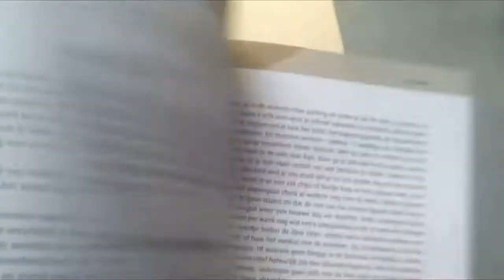Pronokal boek inkijken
Een kijkje in het boek de Pronokal Methode, met uitleg over het eiwitdieet, op de manier volgens Pronokal.
Vol met recepten.